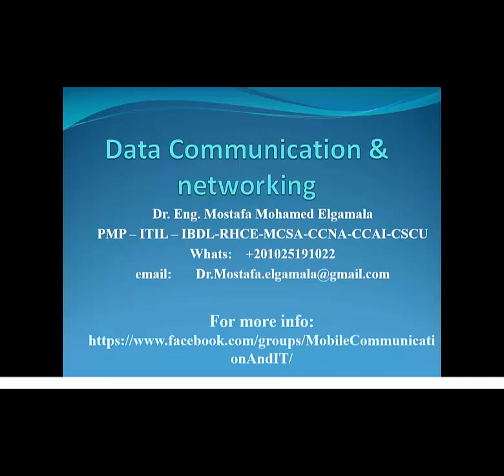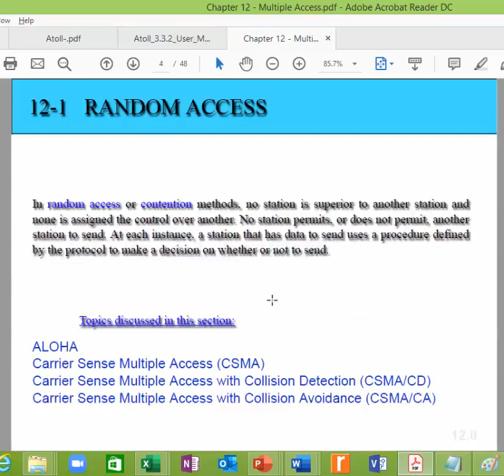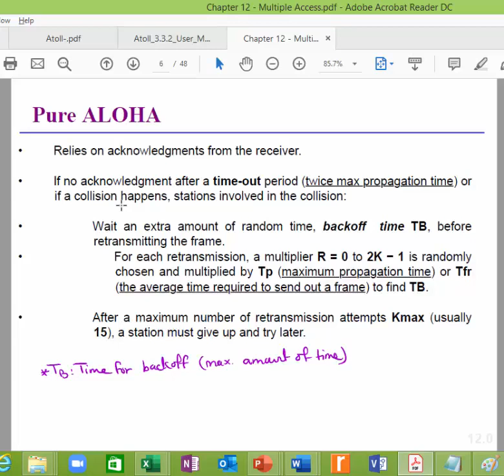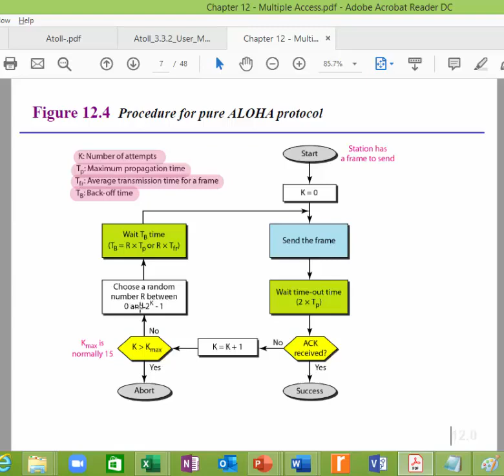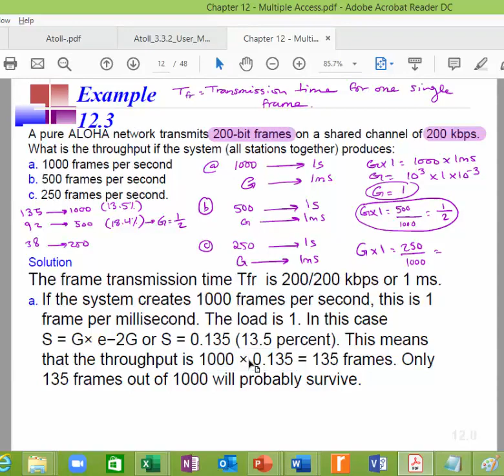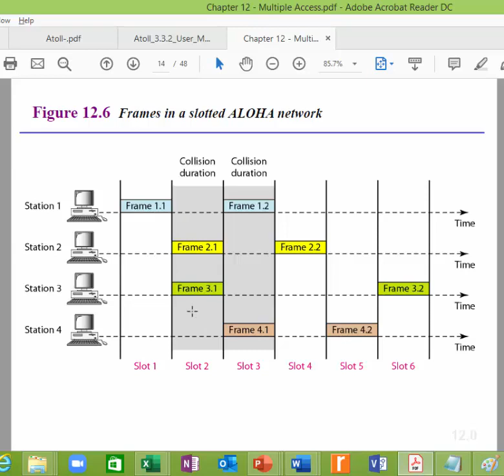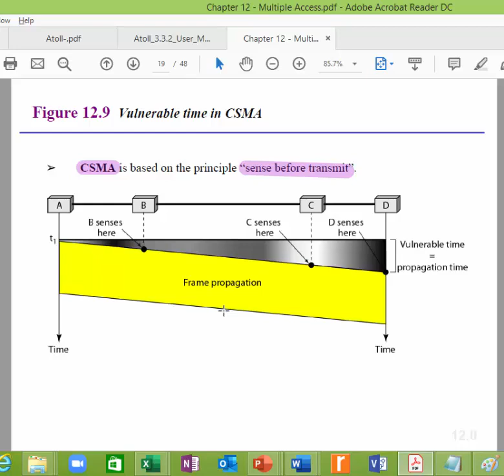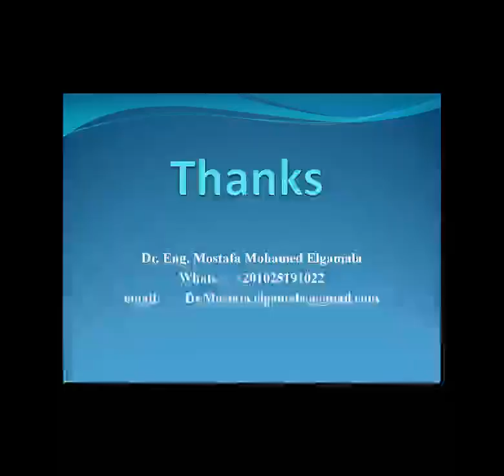data comunication CH 12